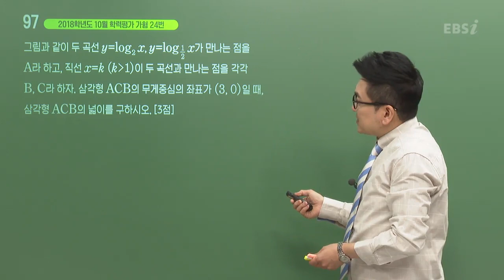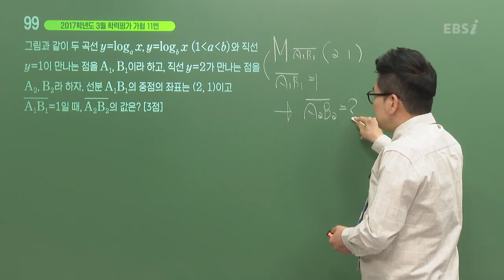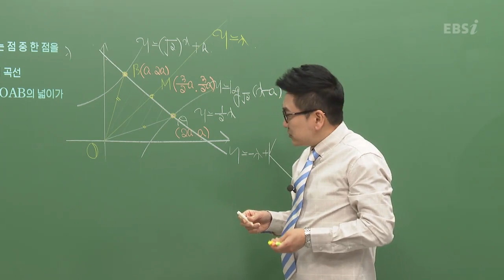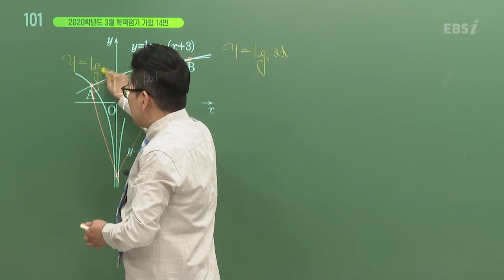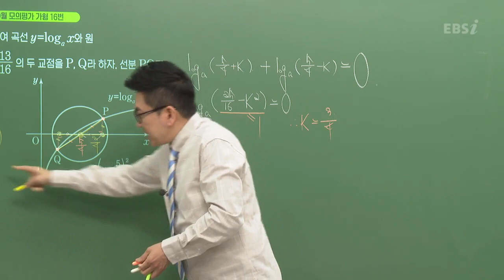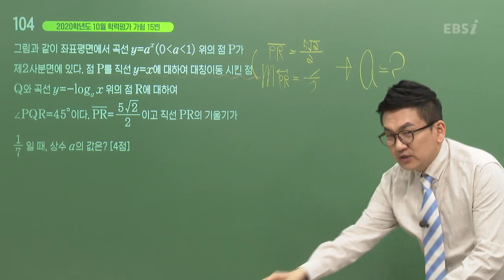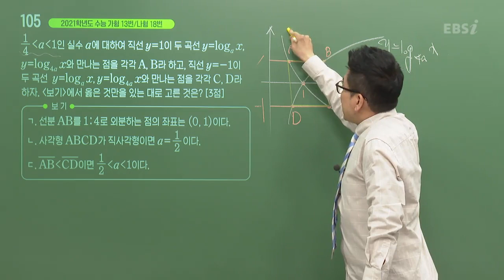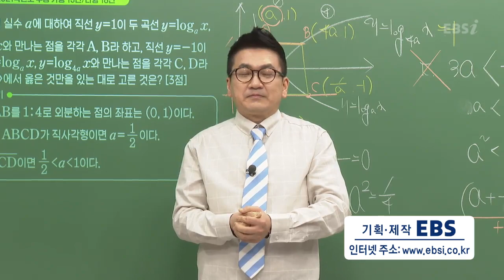지수함수와 로그함수 (7) I 수학Ⅰ I 2023 수능 기출의 미래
수능을 대비하는 가장 좋은 방법 👍
그대들의 수능 미래를 책임질 그 강의 😎
구명석 선생님과 32강만에 마스터하는 수학Ⅰ 수능 기출문제 🎶🎶